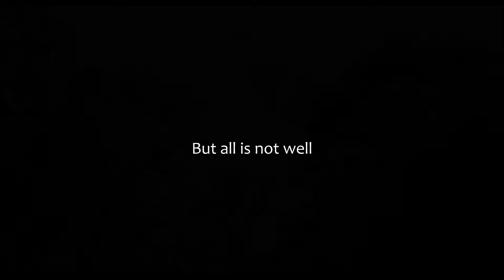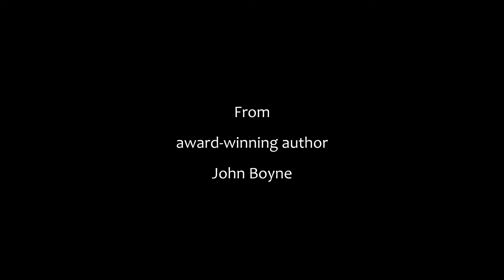The Boy in the Striped Pyjamas (Book Trailer)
Works Cited

Boyne, John. “The Boy in the Striped Pyjamas.” John Boyne, Accessed 17 November 2018.

“Dreams and Aspirations.” Photodex ProShow Gold 9.0, AudioMicro, n.d.

Peter89ba. “Auschwitz 1.” Pixabay, Accessed 17 November 2018.

The Boy in the Striped Pajamas. Directed by Mark Herman, performances by Asa Butterfield, Jack Scanlon, Vera Farmiga, David Thewlis, Rupert Friend, and David Hayman, Miramax Films, 2009.